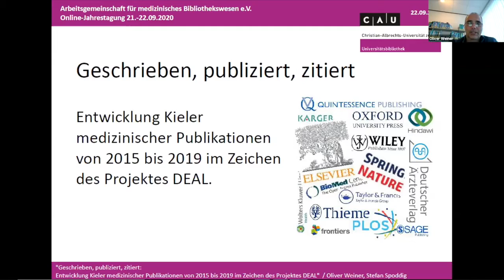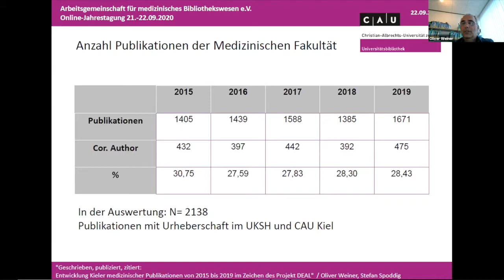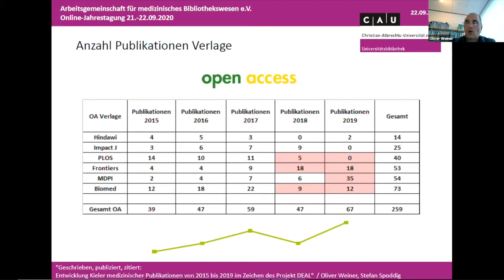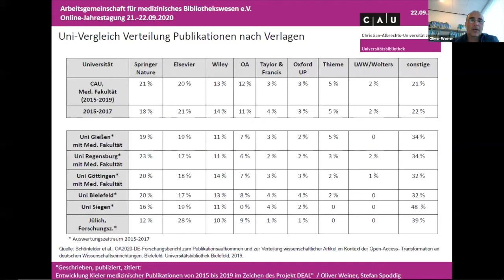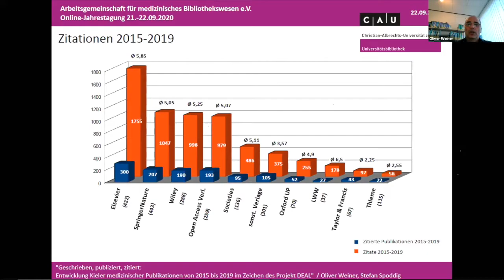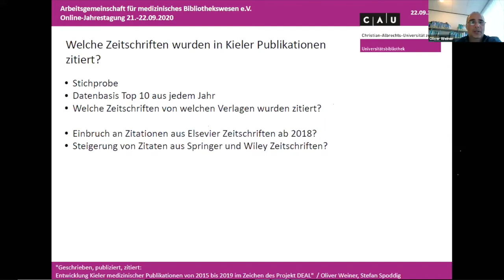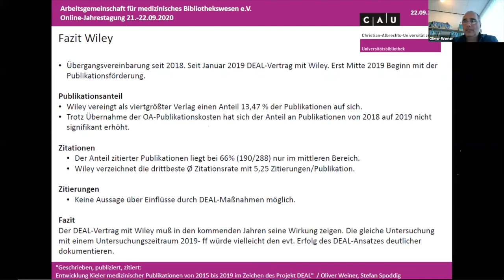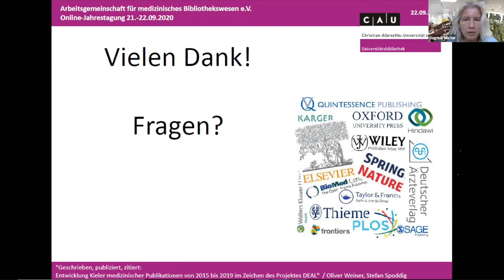Entwicklung Kieler med. Publikationen und das DEAL-Projekt | Oliver Weiner bei der AGMB-Tagung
Das DEAL-Projekt und der Elsevier-Boykott: Welchen Einfluss hatten sie auf die medizinischen Publikationen Kiels? Das beleuchtet Oliver Weiner in seinem Vortrag auf der AGMB-Tagung.Das Motto der Tagung: „Innovation in die nächsten 50 Jahre“. Die Jahrestagung der AGMB findet jedes Jahr im September an wechselnden Tagungsorten statt. AGMB ist die Arbeitsgemeinschaft für medizinisches Bibliothekswesen e.V. und wurde vor 50 Jahren gegründet. Sie verfolgt den Zweck, das medizinische Bibliotheks- und Informationswesen zu fördern. Am 21. und 22. September 2020 fand die Tagung zum Jubiläum erstmals online statt. ZB MED stellte die Infrastruktur und unterstützte die AGMB bei der Ausrichtung.

▶Weitere Informationen zum Vortrag:"Geschrieben, publiziert, zitiert: Entwicklung Kieler medizinischer Publikationen von 2015 bis 2019 im Zeichen des Projekt DEAL", Oliver Weiner, UB Kiel